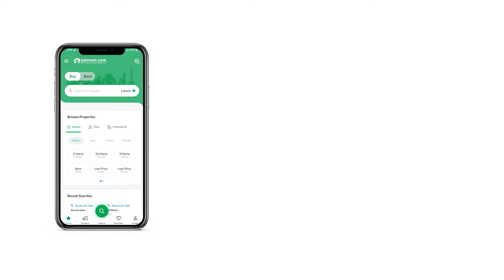4 MARLA RESIDENTIAL PLOT FOR SALE IN PARAGON CITY LAHORE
The Residential Plot you have been looking to purchase is up for grabs. Protect your future, purchase this property today. 4 Marla property in a thriving city is the best investment option right now. Property value at PKR Rs.  can be the best deal you can find for this type. A location like Paragon City - Imperial 2 Block is much sought-after by residents as well as investors. You can find abundant options for sale or rent in Lahore.